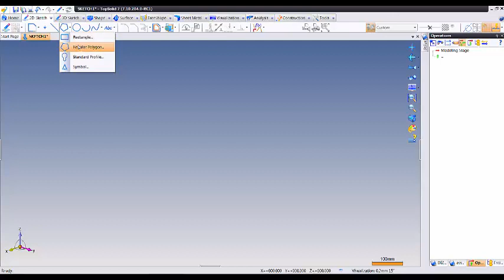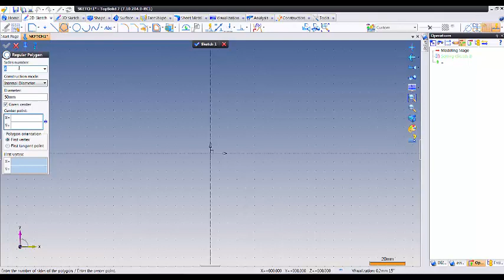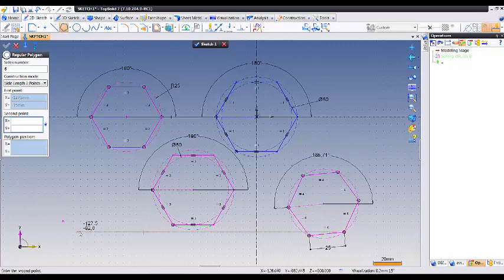Topsolid V7 Eğitim 5 regular polygon